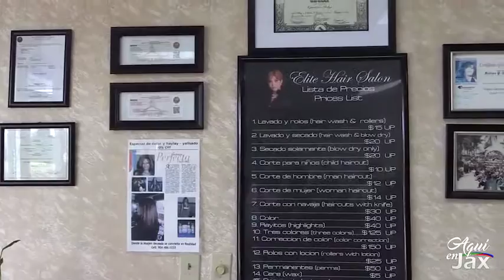Aquí en Jax ep 4: Fatima Beauty Salon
En la edición nueva de Aquí en Jax, Deroline Velázquez entrevista tus vecinos. Conoce mejor a los comercios y servicios que están disponibles para la comunidad latina de Jacksonville.